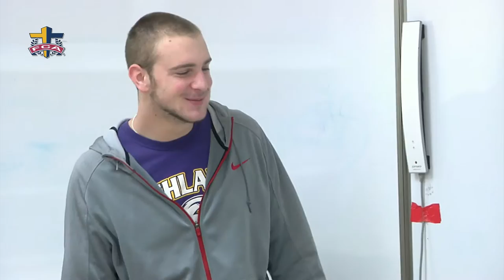FCA 1 29 16 Chad Baker